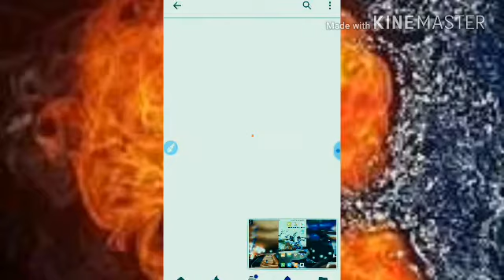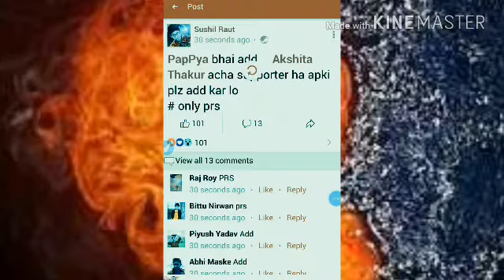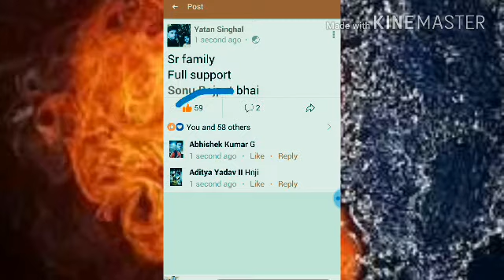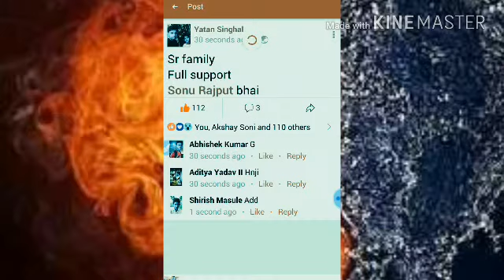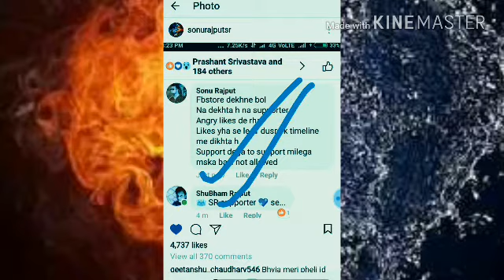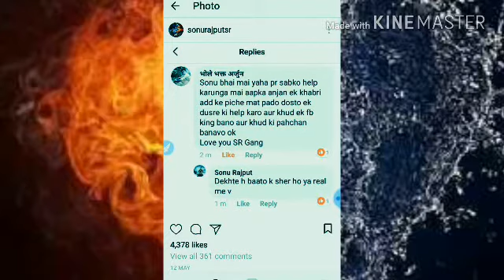Comparison Between | sonu rajput ( king maker ) | papaya ( patym king) | timeline or Instagram